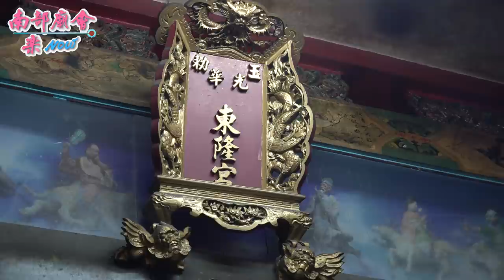12／16(三) 【好多乩童落駕參禮，恭祝】屏東市 光華東隆宮 溫府、薛府千歲，萬壽千秋祝壽大典